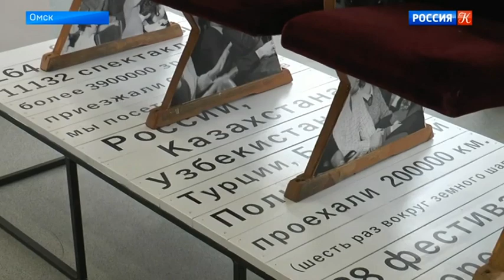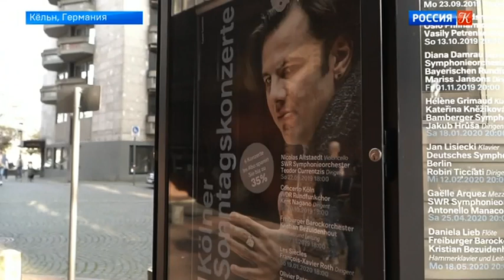Воспитанники Академии выступили на фестивале детского танца "СВЕТЛАНА"